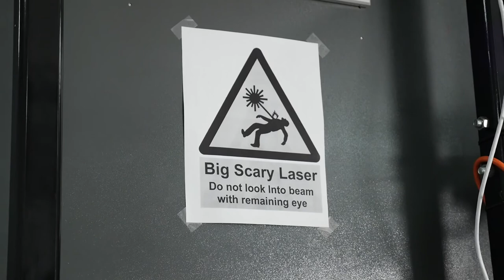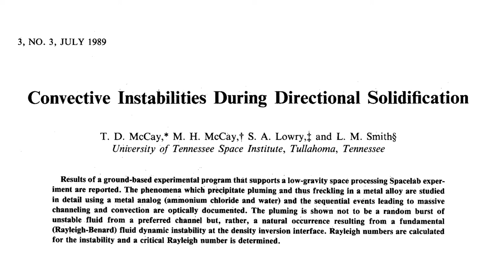Inventor Interview with Florida Tech's First Couple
On Monday, Nov. 6, 2017, Florida Tech president Dr. T. Dwayne McCay and first lady Dr. Mary Helen McCay became the first couple to be inducted into the Florida Inventors Hall of Fame. This video highlights the McCays' relationship and their careers, which resulted in 15 joint U.S. patents in the area of metallurgical engineering.

The McCays hold 15 joint U.S. patents in the area of metallurgical engineering. Their patented work involving laser-induced surface improvement has contributed to increased patient safety and improved medical outcomes in facilities nationwide.

In addition, they have authored approximately 200 technical publications and, in 1998, achieved the national honor from the U.S. Department of Energy’s American Museum of Science and Energy for their technological achievements.